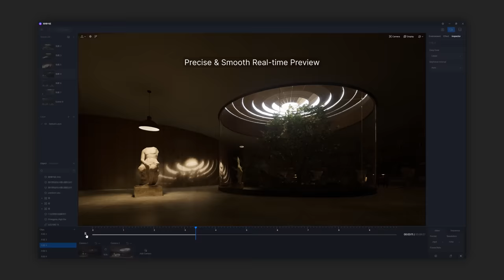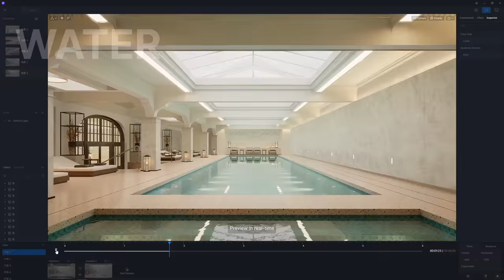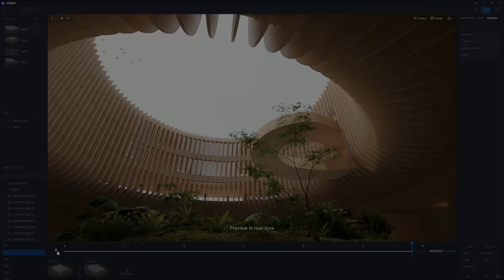Pushing the Limits of Real-time Ray Tracing Rendering | D5 Render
Get D5 Render now to unleash the power of true real-time ray tracing rendering:

Watch this amazing 4K video to explore the advanced D5 GI and why you should switch to real-time ray tracing for easier design, faster visualization.
🎉 Get the Free Scenes used in this video to have a taste of the next-gen 3d workflow with D5↓

🎨 Produced by D5 CREATIVE

📌 Render Time for 83.5s 4K Video on D5 Render 2.4 with FPS 30:
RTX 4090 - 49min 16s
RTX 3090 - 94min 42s